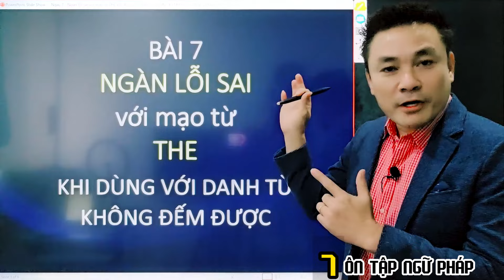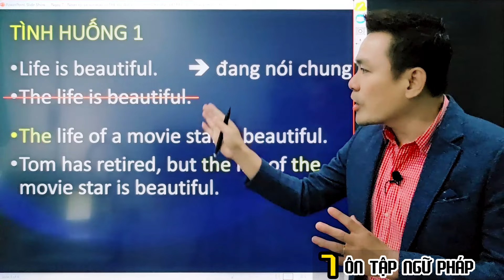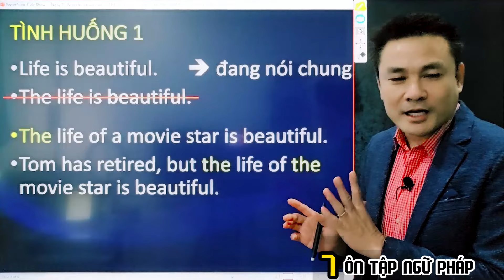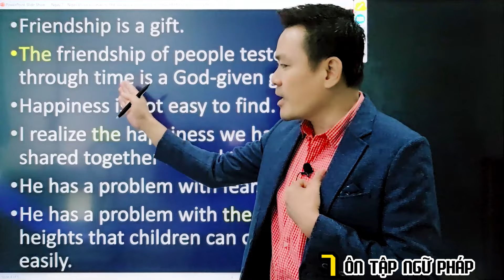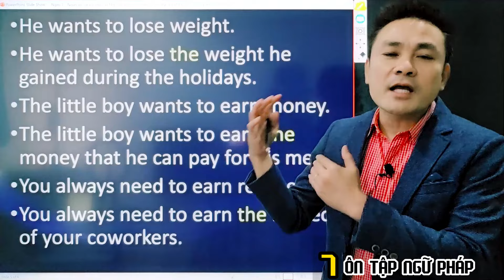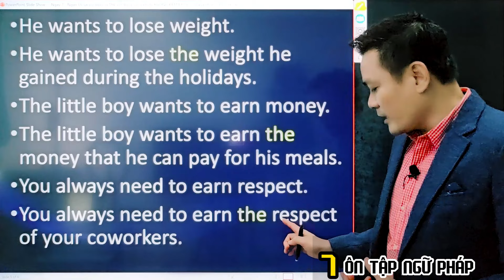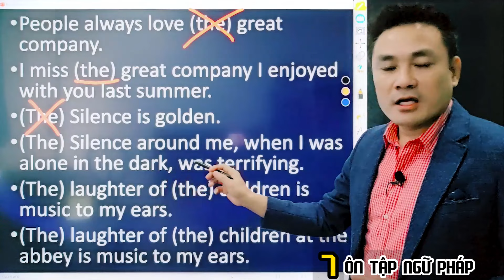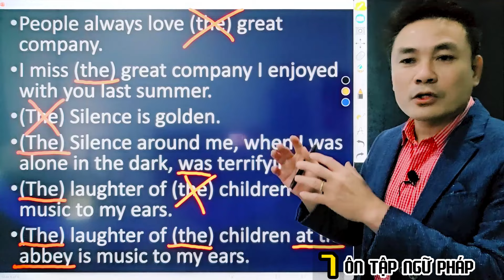ÔN TẬP NGỮ PHÁP 7: Ngàn lỗi sai với mạo từ THE khi dùng với danh từ KHÔNG ĐẾM ĐƯỢC - Thắng Phạm